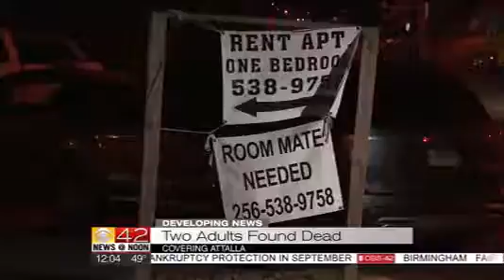WIAT- HWY 150 MAIN BREAK 012518